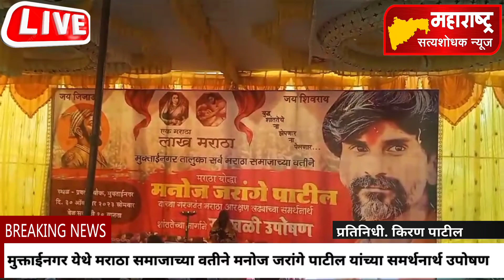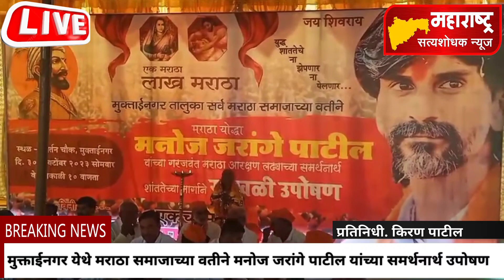मुक्ताईनगर येथे मराठा समाजाच्या वतीने मनोज जरांगे पाटील यांच्या समर्थनार्थ उपोषण